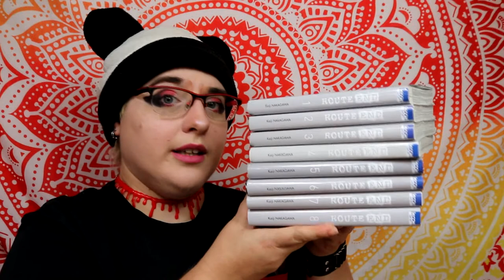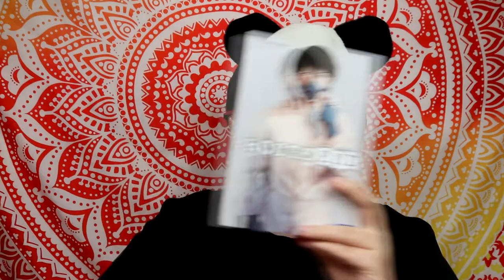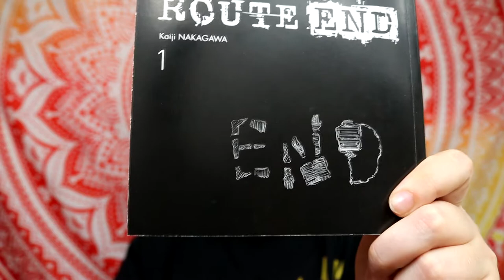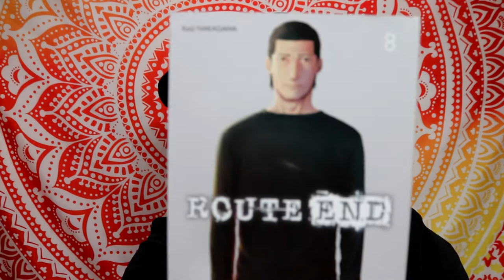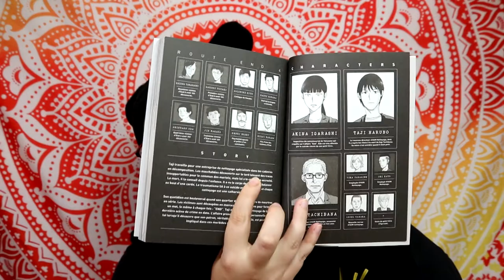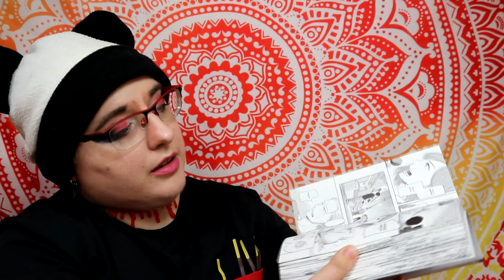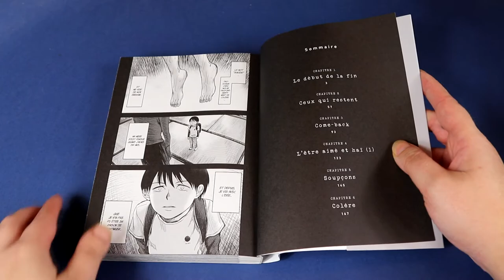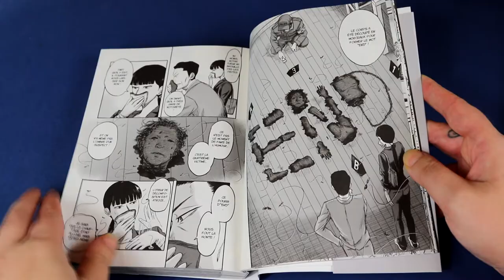[Critique Manga] Route End (ki-oon)